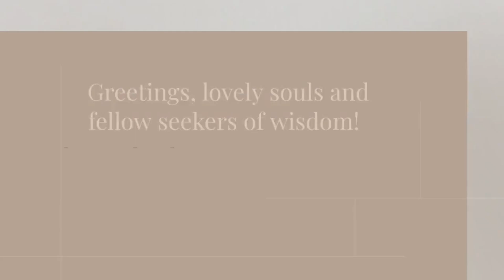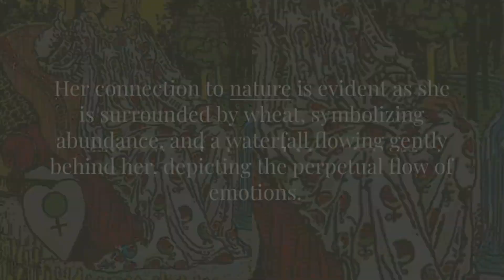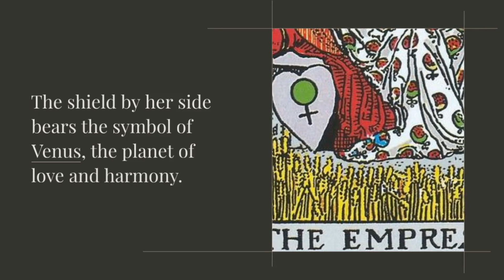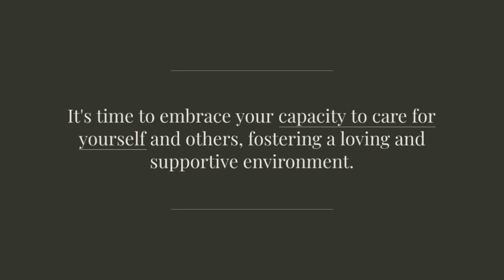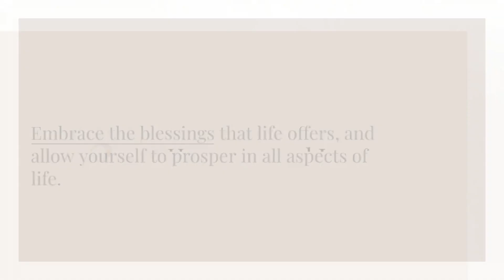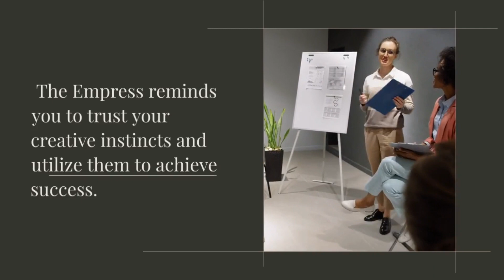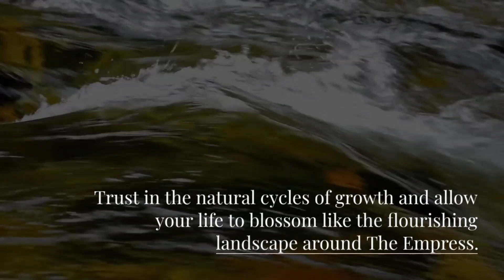The Empress: Profound Tarot Card Interpretation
Delve into the captivating realm of The Empress, an archetype rich in abundance and nurturing energy within the tarot deck. Our comprehensive exploration unveils the profound symbolism and hidden messages woven into this potent card. Discover the deep significance of The Empress, symbolizing unlimited potential and the manifestation of life's bounties, providing invaluable spiritual guidance along your journey.

Whether you're an avid tarot enthusiast or a curious seeker, our meticulous interpretations delve into the layers of The Empress's symbolism. Uncover her influence on life's odyssey, empowering your quest for spiritual enlightenment and serving as a compass for daily horoscopes, love readings, or any tarot-related inquiries.

Embark on an illuminating journey as we decode the mysteries and meaning behind The Empress card, shedding light on her impact in your tarot voyage. Dive into the archetype's wisdom, unlocking the secrets held within, fostering a deeper understanding of intuitive realms and the esoteric world of tarot symbolism.

for cute Leo-themed gear – hoodies, mugs, and more, and keep an eye out for the entire Divinely Lit Lioness zodiac collection for every sign.

Tarot cards I use and recommend:
1. Wyspell Tarot for Learning
2. La Muci Fantome Tarot Cards Deck
3. The Light Seer's Tarot Deck
4. The Modern Witch Tarot Deck (Modern Tarot Library)
5. Soleia Original Tarot Cards Deck

Oracle cards I use and recommend:
1. QUEENOFPAIN Money and Career Oracle Cards
2. Oracle Of The Unicorns Oracle Cards
3. Wisdom of the Oracle Deck
4. The Starseed Oracle: A 53-Card Deck and Guidebook
5. Earth Moon Magick Elemental Empath Tarot Cards Set Oracle Deck
6. Angels of Abundance Oracle Deck

Tools For Spiritual protection
1. Palo Santo Smudge Spray for Cleansing and Clearing
2. Evil Eye Bracelets
3. Sage Smudge Kit
4. Sacred Geometry Spiritual Meditation Performance Harmonic Activation & Alignment Tool

Tools for Manifestation
1. Law of Attraction Planner
2. Feng Shui - Money Manifestation Kit
3. Full Moon Ritual Box Set: Lunar Energy, Supports Rituals, Aligns Intentions, and Harmony

With heartfelt gratitude, I ask earnestly, a donation, if you choose, would mean the world to me. ❤️💫! ** Rather you donate or not, I am appreciative and thankful for all of you! 😊❤️**

I declare, I am protected by GOD and covered by THE CREATOR'S unimaginable grace, mercy and power. Any negative energy sent my way will not manifest or materialize. I rebuke any negative intent, thoughts or energies and ask to return back to sender 3,000 times over, in GOD'S name, in JESUS CHRIST'S name, in the name of the HOLY SPIRIT, it is done! No weapon formed against me will prosper!

They do not replace professional advice or medical, legal, or financial consultations. Please consult relevant professionals for such matters. No refunds will be provided. Tarot readings provide guidance based on your current energy and circumstances, but outcomes may vary due to free will.